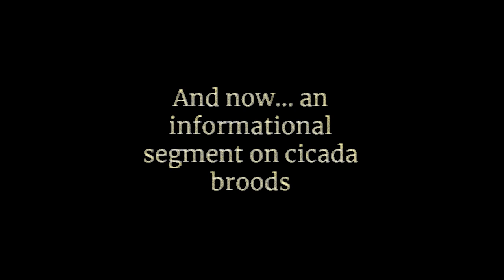Cicadas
An important 1982 infographic regarding cicada broods

KYVTFIVZJRCZMV

Produced, edited and written by drousey